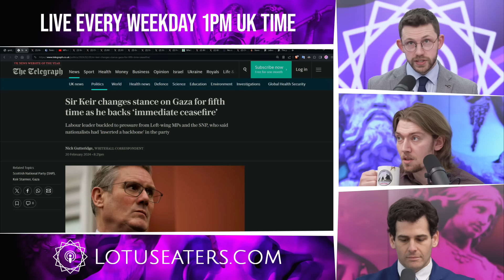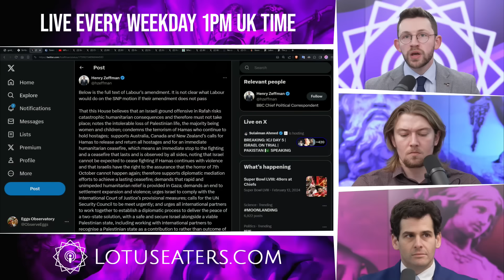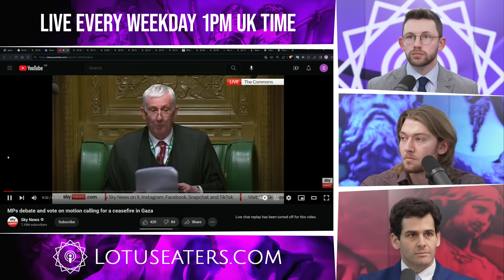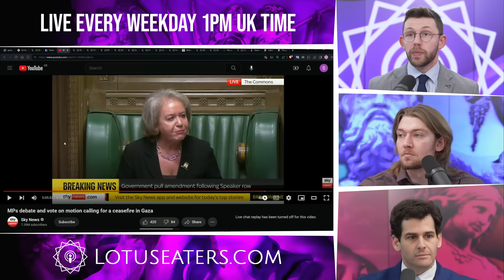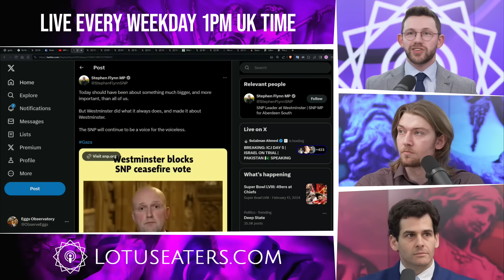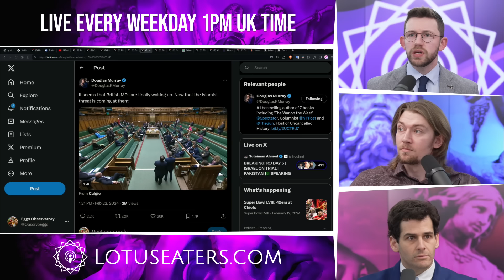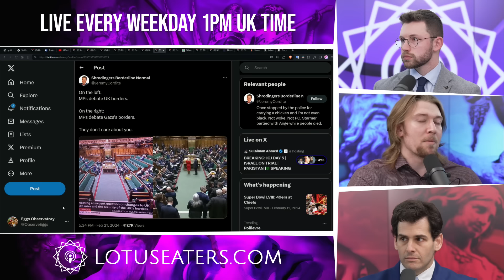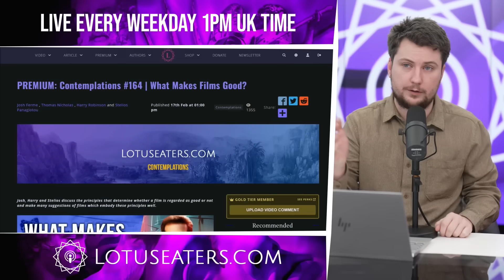Parliament Is a Clownshow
Connor, Harry & Stelios discuss Parliament’s ceasefire vote becoming a clownshow, how the state is mandating homosexuality, and they take a trollish tour of the West.